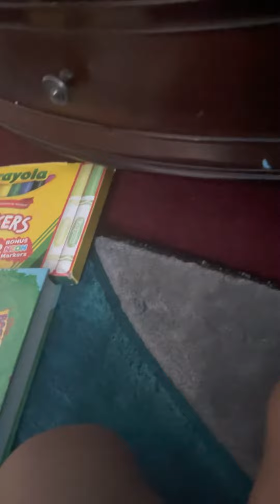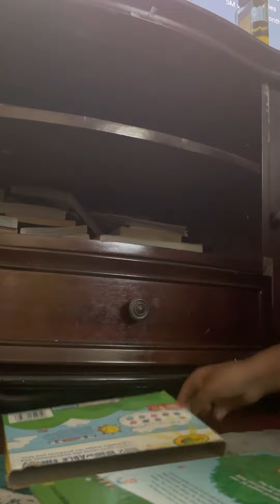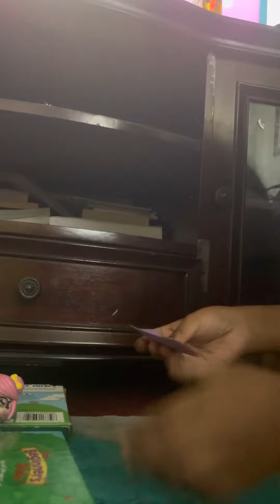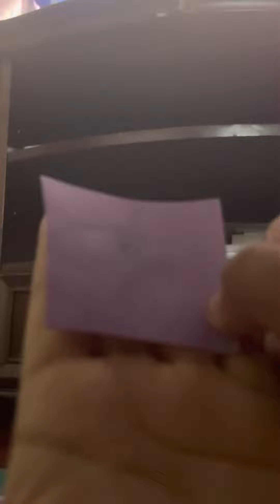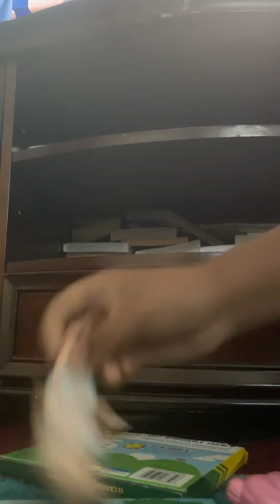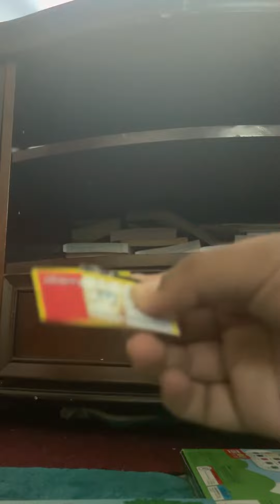August 25, 2022